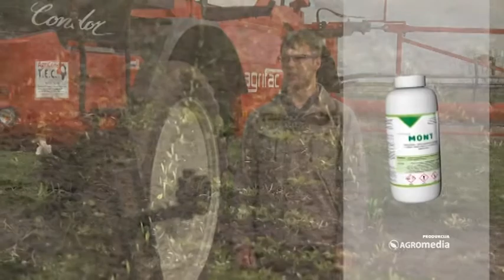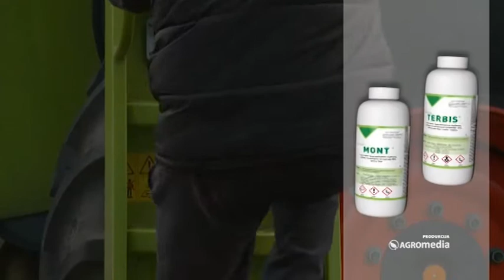Ne zaboravite na pravovremenu zaštitu kukuruza 446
Temperature zemljišta se približavaju rasponu za setvu kukuruza, najzastupljenije i najvažnije žitarice u našoj zemlji. S obzirom na to da je ovaj usev veoma osetljiv, neophodno je da pravilno i pravovremeno pristupite njegovoj zaštiti. Stručnjaci iz kompanije "Agromarket" svojim savetima će vam u ovom poslu pomoći.

Sagovornici:
Ivan Valent, stručna služba kompanije "Agromarket"
dipl. inž. Dragan Dinić, „Raca“ d.o.o.